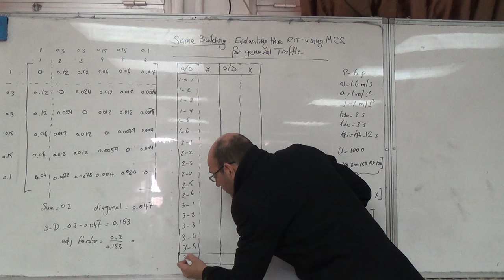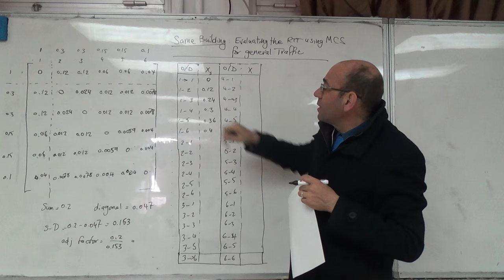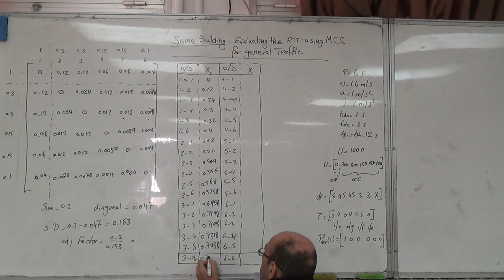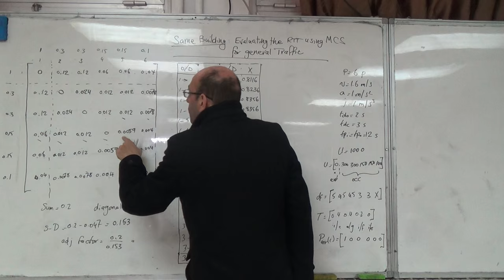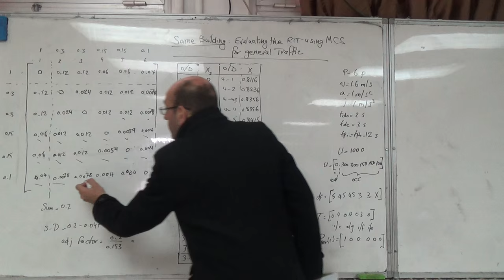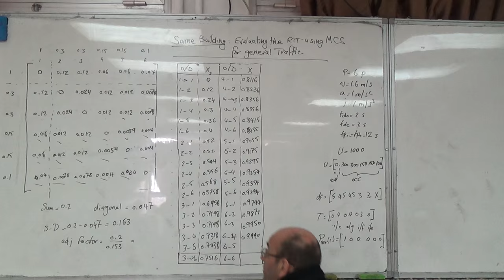Evaluating the RTT Using Monte Carlo Simulation under General Traffic Conditions (b), 17/3/2016